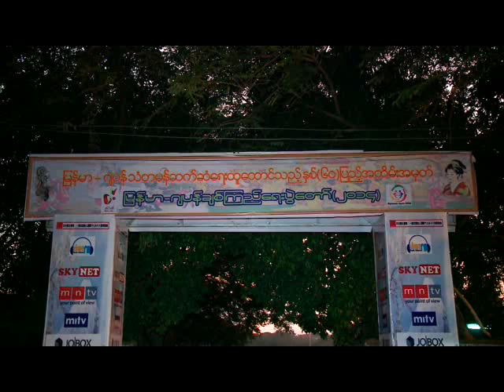Myanmar-Japan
ျမန္မာ-ဂ်ပန္ သံတမန္ဆက္ဆံေရး ထူေထာင္သည့္ ႏွစ္(၆၀)ျပည့္ အထိမ္းအမွတ္ ျမန္မာ-ဂ်ပန္ ခ်စ္ၾကည္ေရးပြဲေတာ္